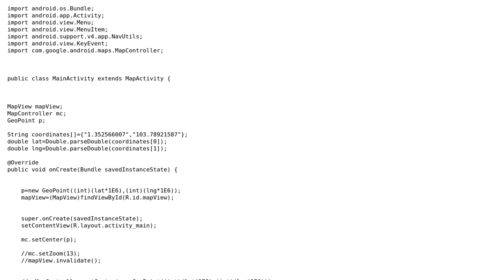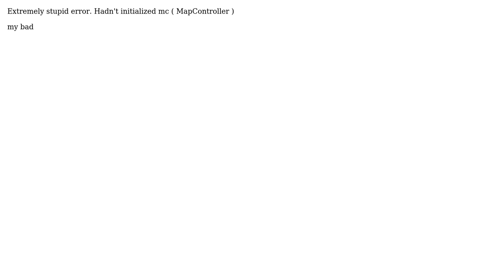android .setCenter() leads to force close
With thanks & praise to God, and with thanks to the many people who have made this project possible! You are responsible for your own actions.